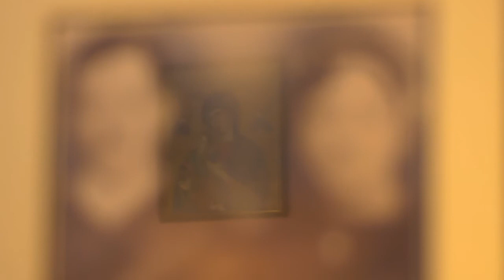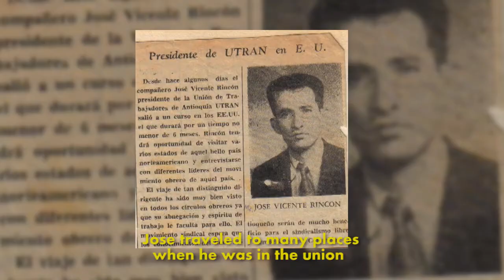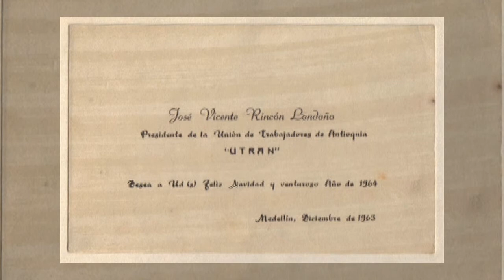Vicente The Documentary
Documentary about Jose Vicente Rincon,

Produced/ directed/ edited by Juan Pabon
Camerawork by Juan Pabon